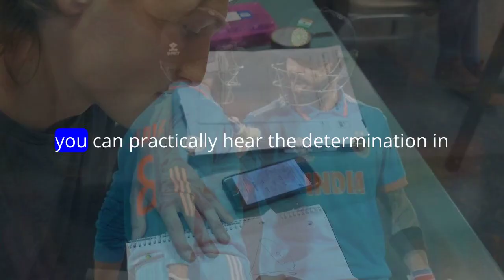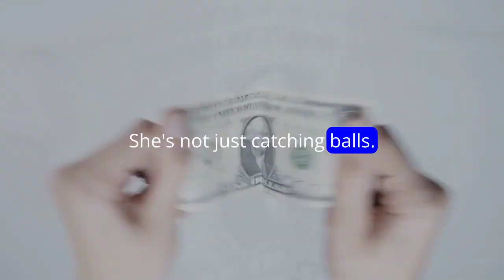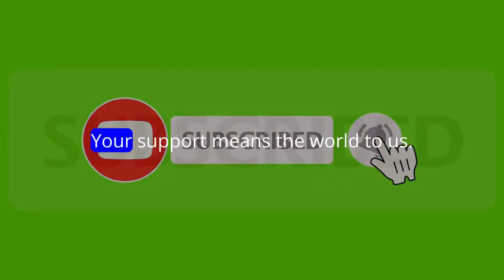Alyssa Healy Asserts Unstoppable Fitness for India Test Challenge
Alyssa Healy, set to become Australia's new cricket captain, is confident of playing in the Test against India despite recovering from a finger injury sustained during a dog fight. She's returned to training and anticipates leading the team in the upcoming series. The Cricket Australia board is expected to confirm her captaincy this weekend. Healy, excited about the prospect, is gearing up for a historic Test in Mumbai, the first for Australian women in India since 1984.